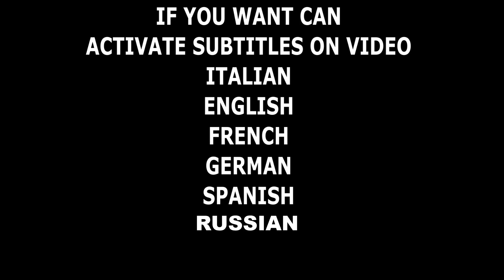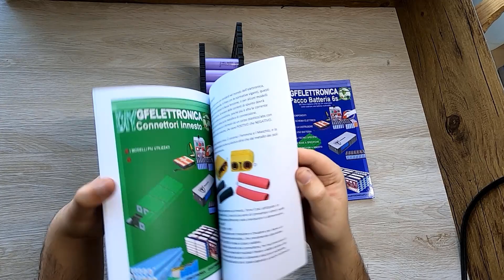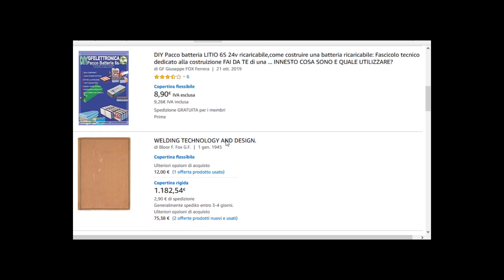18650 PACCO BATTERIE - BATTERIA LITIO ESPANSIONE MERCATO CINESE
🔴NUOVO FASCICOLO TECNICO SULLA TECNOLOGIA LED E L'ILLUMINAZIONE AD ALTA EFFICIENZA Batteria litio 18650
Pacco batteria litio 18650
18650 litio

In questo video andiamo a parlare di pacchi batterie a litio con celle 18650. la cella 18650 è la piu usata per la costruizione di pacchi batterie. Bici elettriche/scooter elettrici/Monopattini elettrici sfruttano questi elementi tecnologici che,vanno ad accumulare grosse quantità di energia per poi rilasciarle e far girare motori e alimentare impianti elettrici. 18650 è la sigla che identifica le celle  che hanno dimensione 18 x 650mm. Le celle litio 18650 hanno chimiche differenti la le piu utilizzate sono le Li.Ion.Grazie all'espansione del mercato cinese oggi abbiamo celle litio a basso costo, ma fate attenzione NON tutte sono di buona qualità un 80% sono celle false, cloni e truffe. Come capire se una cella è falsa? semplice! Nel mio corso batterymake vi spiego come analizzare una cella litio 18650 e non solo, in piu avrai tutte le basi tecniche su come creare da zero o riparare i pacchi batterie.Batteria litio 18650

 🔴LISTA DELLA SPESA:
 🔴SALDATORE A STAGNO PROFESSIONALE STILO:
🔴CELLE LITIO 3000/34000
🔴CELLE LITIO 3500
🔴GUAINA TERMORETRAIBILE PER 18650
🔴BMS DI PICCOLA POTENZA
🔴BMS 24V FINO A 60A USCITA
🔴SUPPORTI PLASTICI FORATI MODULARI 18650
🔴BMS DI POTENZA E DI QUALITA FINO A 200A 24V
🔴TESTER 8 CELLE
🔴TESTER6 CELLE
🔴BMS 42V DI POTENZA QUALITA

🔴Strumentazione Audio/video/luci
Videocamera Samsung
2x fari led 20w
8 moduli led 8w

fox tech